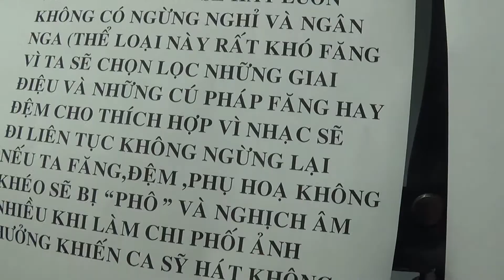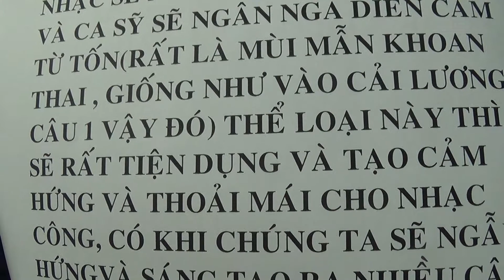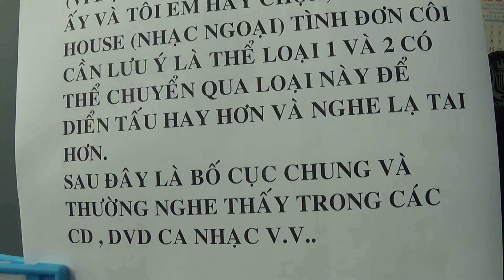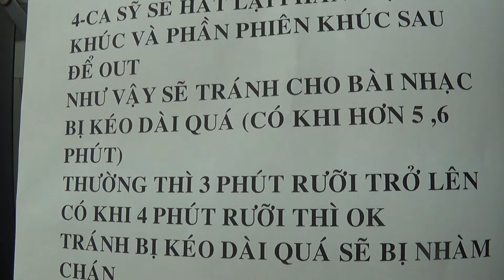bố cục phân loại và cách diễn tấu điệu slow rock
LOP NHAC THAY NGON 21/30 NGUYEN THIEN THUAT- FUONG 2- QUAN 3-TP HCM- NHAN DAY GUITAR- ORGAN- HARMONICA- UKELELE TAMBOURINE-VIOLIN-CAJON.